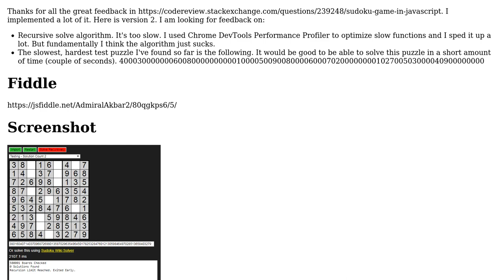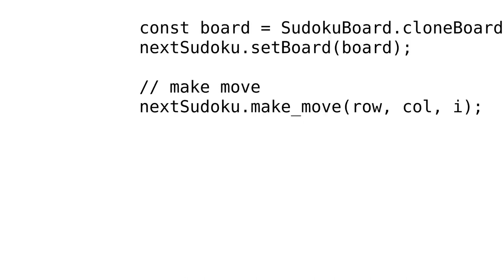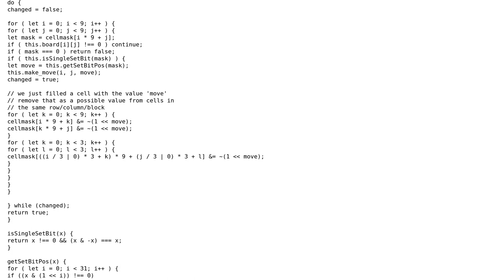JavaScript Sudoku Recursive Solver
With thanks & praise to God, and with thanks to the many people who have made this project possible! You are responsible for your own actions.